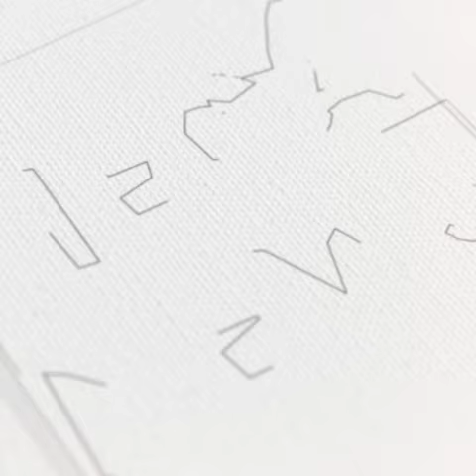Estos son algunos datos curiosos de "Los Picapiedra" 🦴😍🦕 seguro no conocías.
Estos son algunos datos curiosos de "Los Picapiedra" 🦴😍🦕
CirculaEnRedes | ¿Quién no recuerda la famosa serie animada de Los Picapiedra? 🦴😍🦕 Aquí te van algunos datos curiosos que seguro no conocías